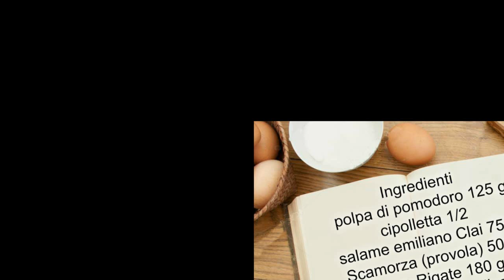PENNE SALAME EMILIANO CLAI E SCAMORZA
Saziamoci oggi con una bella pastasciutta di penne salame emiliano clai e scamorza. Un primo piatto davvero gustoso e versatile!